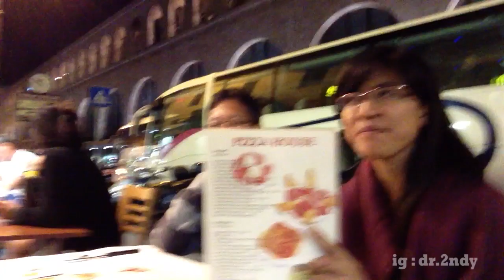sompil Roma Italia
Mau lihat koloseum ? yang super megah dan besar
kita juga mampir ke fountaindetrevi air mancur paling terkenal di italia dan masih banyak lagi

Jalan2 ke kota Roma yok bareng sompilroma di

sompil : akronim dari "sok tampil" vlog jalan2 2ndy mendapatkan foto-foto yang keren
situbagendut : vlog jajan2 2ndy yang bikin jadi situbagendut, makan di mana saja kapan saja

sompil tayang tiap hari Selasa
situbagendut tayang tiap hari Kamis

Permudah jelajah jalan2 dan jajan2 dengan hashtag sompil dan

Semoga informatif dan inspiratif dalam hal jalan2 dan jajan2

maturnuwun